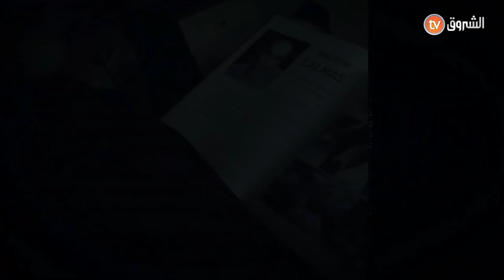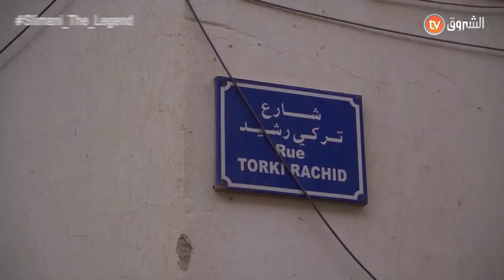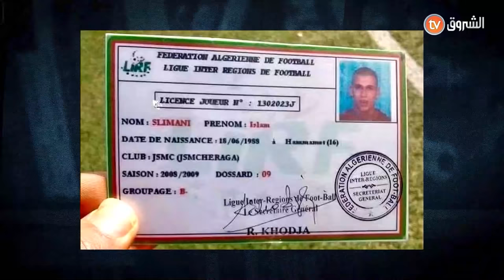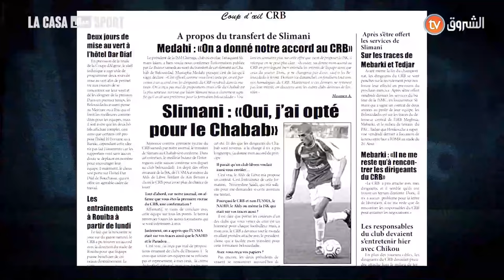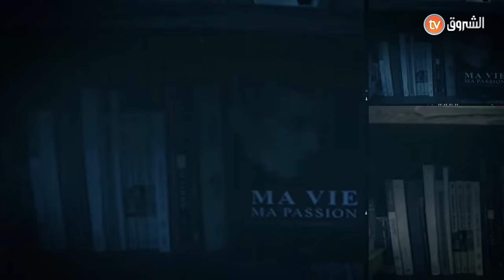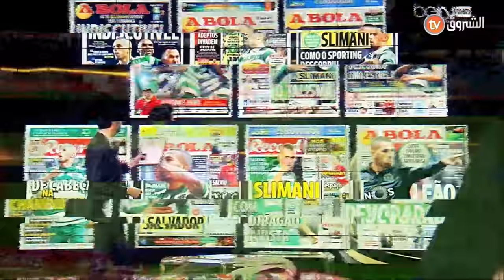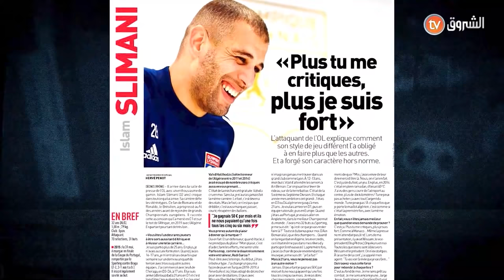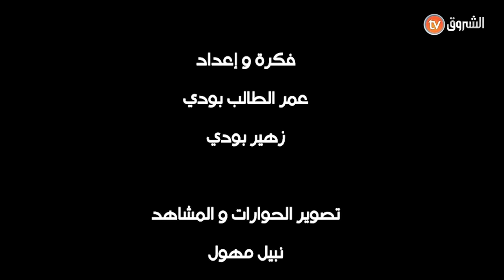SLIMANI THE LEGEND (Le Film Complet) La Casa Diel Sport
Slimani Islam, a beautiful story that begins in a poor district of Algiers for a very specific goal to succeed in a professional career.
Slimani is writing one of the greatest stories in Algerian football
A documentary film that traces the life of this champion who has always shown and proved his attachment to the national team.
When you review Slimani's career and youth, you think it's a fairy tale. because for Algerian and even North African youth, Islam Slimani is an example and a model to follow.